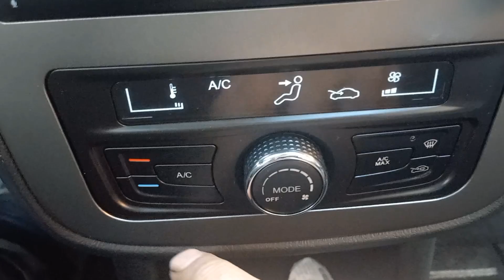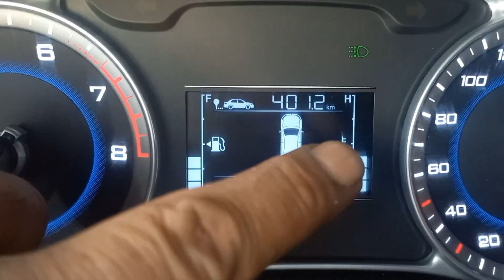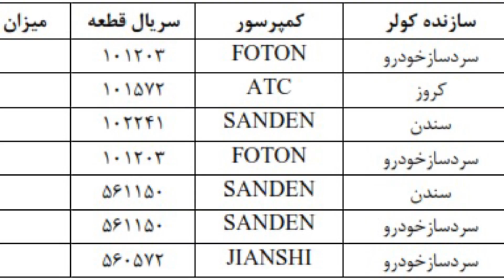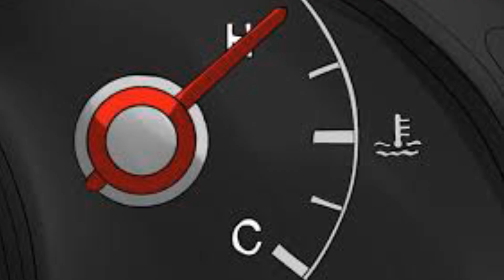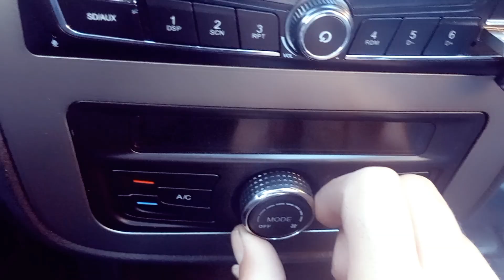راه حل 👈 چرا کولر میزنم آمپر آب بالا میاد 🔥[ بی خرج درستش کن ]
جوش آوردن ماشین هنگام استفاده از کولر خودرو 👈 علت چیست ؟
بعضا بنا به دلایلی که در این ویدئو بیان شد
هنگام استفاده از کولر خودرو دمای مایع خنک کننده موتور بالا رفته و باعث جوش آوردن موتور ماشین خواهد شد
در این ویدئو ۳ علت این مشکل را خدمت شما عرض کردیم
تا خودتون بتونید ایراد رو پیدا کنید ✅️

از اینکه با ما همراهی متشکرم
اگه براتون مفید بود با لایک و کامنت از ما حمایت کنید🙏🌺
بفرست برای سلاطین جاده 👑💚

music from youtube labrary

ارادت مندم برق خودرو حاجیان